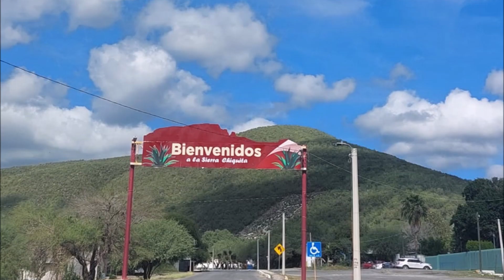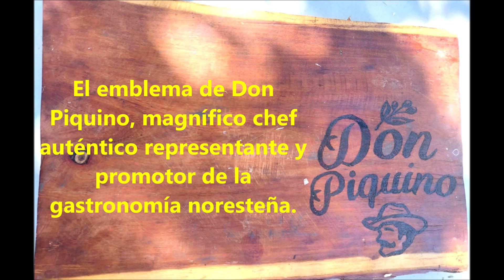Fiesta San Carlos, Tamaulipas 2023. Tiene todo para ser pueblo mágico